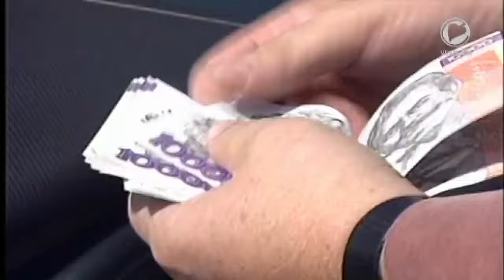Boris Kopitar - Mama je ena sama